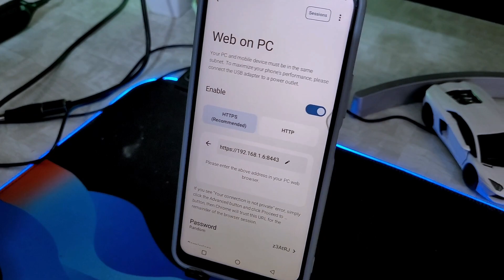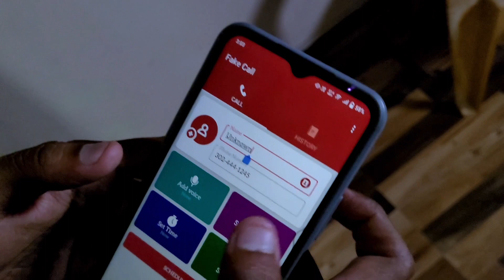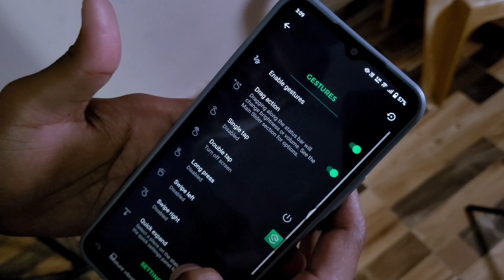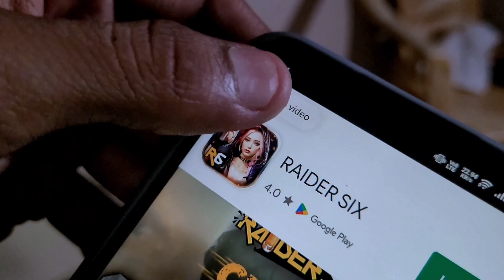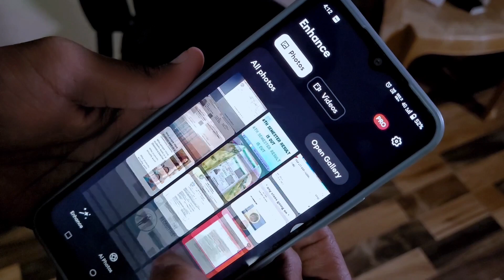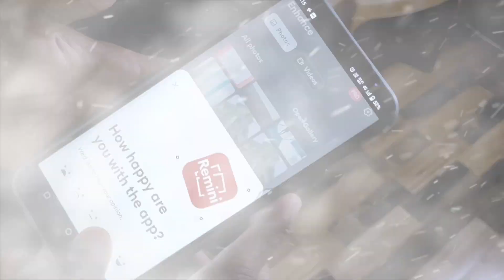Best Insane AI Apps in 2025 🔥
In this video, I have compiled the list of best insane AI apps that you can try in 2024. Watch the complete video to discover all the potential apps. These apps are used for different purposes and solve various problems.